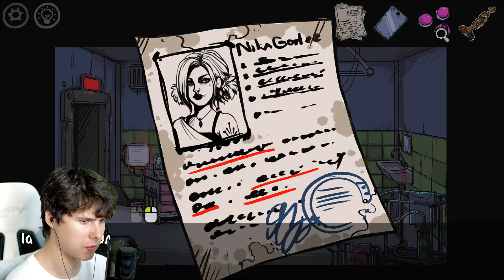СМОГ ВЫБРАТЬСЯ ИЗ СМЕРТЕЛЬНОГО ЛИФТА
СМОГ ВЫБРАТЬСЯ ИЗ СМЕРТЕЛЬНОГО ЛИФТА - Almost my floor
Сегодня поиграем в новую сюжетную игру Almost my floor, это игра похожая на Салли фейс, про Лифт, где каждый этаж - смертельная опасность. Надеюсь, что тебе понравится!